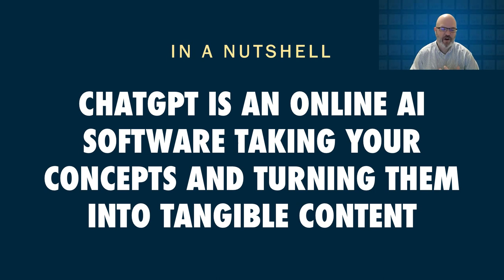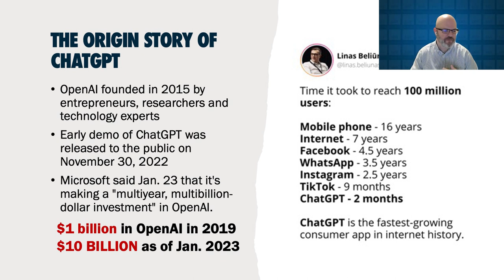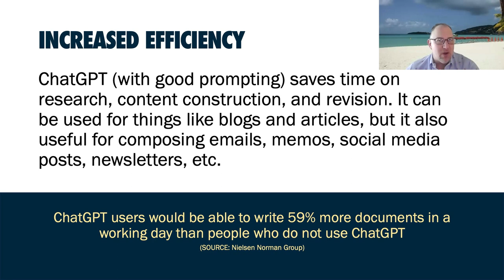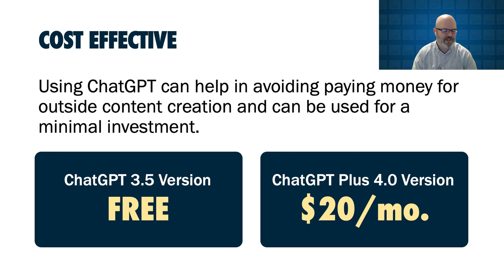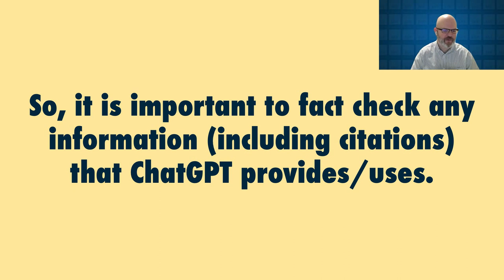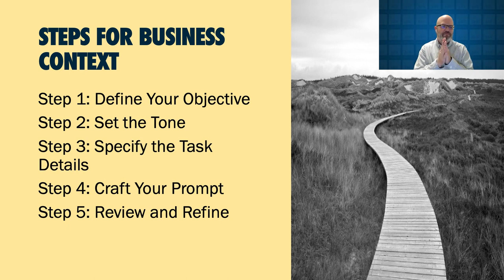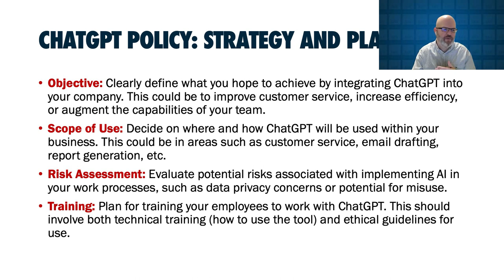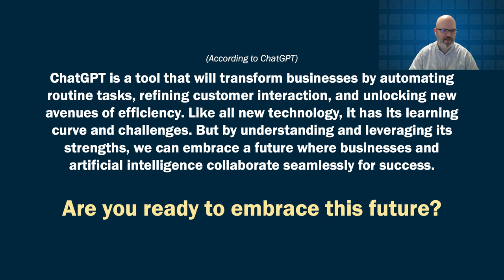The Future of AI in Business: Exploring the Pros and Cons of ChatGPT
LGT's Marketing Manager Josh Woods navigates the world of artificial intelligence through the lens of ChatGPT. Josh dives into a comprehensive exploration of this AI tool, covering its origins, its potential benefits, and the potential pitfalls that can be encountered along the way.

This was recorded live as a Zoom webinar on June 28, 2023. All information was accurate and up-to-date at that time. This webinar recording is not eligible for CPE credit. Join live for our next webinar to gain CPE credit

0:00 Introduction
6:00 What is ChatGPT?
9:13 Origins of ChatGPT
14:26 Pros of ChatGPT
28:40 Cons of ChatGPT
39:13 Mastering the Art of Prompts
46:16 Implementing Effective AI Policies
52:25 Exploring the AI Landscape
54:30 Q&A